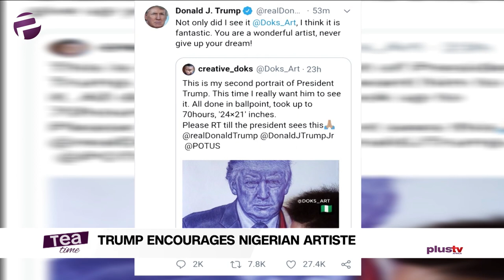Donald Trump Encourages Nigerian Artiste